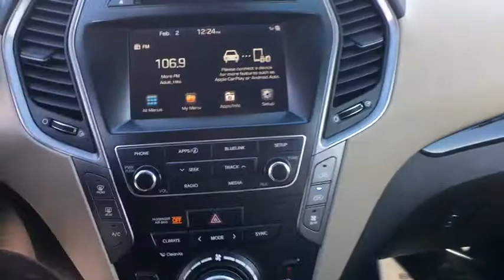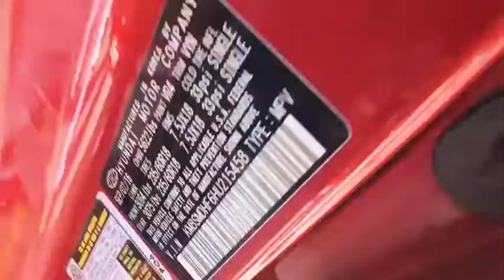2017 Hyundai Santa Fe Reno, Carson City, Lake Tahoe, Northern Nevada, Roseville, NV U215458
Used 2017 Hyundai Santa Fe
2017 Hyundai Santa Fe SE - Stock#: U215458 - VIN#: KM8SMDHF6HU215458

Reno GM
900 Kietzke Ln

CARFAX One-Owner. Clean CARFAX. Certified. Red Pearl 2017 Hyundai Santa Fe SE AWD 6-Speed Automatic with Shiftronic 3.3L V6 DGI DOHC 24V Santa Fe SE, 4D Sport Utility, 3.3L V6 DGI DOHC 24V, 6-Speed Automatic with Shiftronic, AWD, Red Pearl.Odometer is 6482 miles below market average!Certification Program Details: Every Q-Certified vehicle has gone through a comprehensive vehicle evaluation. Receive Nationwide coverage for 2-years or up to 100,000 miles on the odometer. Ask one of our qualified sales team members today for more info.For more information please call ( 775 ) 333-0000.Reviews:* Strong V6 engine provides quick acceleration; plenty of standard features for the money; interior features classy design and easy-to-use technology interfaces; warranty coverage is generous. Source: Edmunds